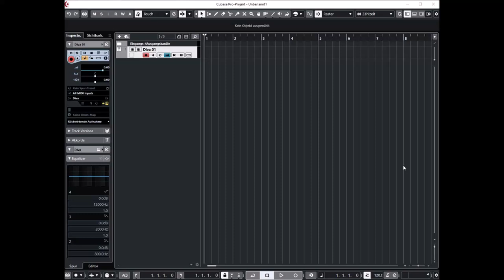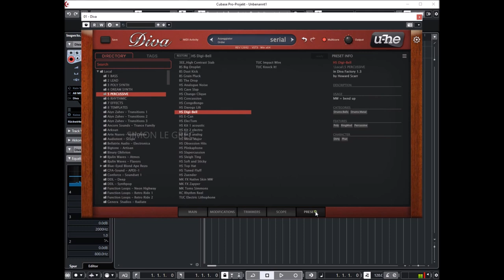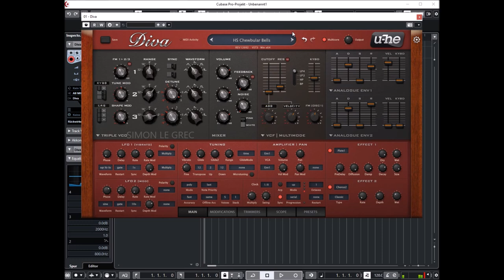U-he | Diva v1.4.5 | Presets Preview (No Talking)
Diva captures the spirit of five decades of analogue synthesizers. Oscillators, filters, and envelopes from some of the greatest monophonic and polyphonic synths of yesteryear were meticulously modelled for unmatched analogue sound.

More than a single synthesizer: Recreate an old favourite or mix-and-match modules to design your unique hybrid.

* Zero delay feedback (ZDF) filter design for authentic resonance
  behaviour
* 3 ADS(S)R envelope models based on classic synth hardware with
   keyboard follow and velocity scaling
* 5 oscillators models based on classic synth hardware
* 5 filter models based on classic synth hardware
* 2 host-syncable LFOs with multiple waveforms, restart options and
   phase controls
* 2 stereo effects slots, each with chorus (3 modes), phaser (2 modes),
   plate reverb, delay, rotary speaker
* Host-syncable arpeggiator with continuous rate offset, swing, various
   progression options

Improvements:
* Native support for Apple Silicon chips (M1)
* macOS Big Sur compatibility
* Improved GUI performance on Mac
* Support for Oddsound MTS-ESP
* Improved handling of junction links on Windows
* Improved multi-core performance on Mac
* Switchable side panel designs
* Preset tags modernized
* Preset list scroll direction preference
* Improved soundset installation
* Preset browser bank name support
* Added strict host sync button to arpeggiator section

Presets Preview:
00:00 Basses
00:18 Fat Bass
00:42 ARP Bass
00:52 Noisy Bass
01:47 Carpenter Style
03:10 FM 80s Bass
03:33 Detuned Bass
04:22 Detune ARP Bass
05:52 Leads
06:01 Van Buren Lead
06:31  Analog  Lead
07:11 Fuzz Lead
07:23 Soft Lead
07:36 Hardtrance Lead
08:06 Hardcore Lead
08:24 House Chord LD
09:24 Deep House Chord LD
09:45 Classic House Chord LD
10:53 Poly Synth
10:56 Syn Sound
11:02 Syn FX Pluck
11:04 Syn Brass
11:07 Syn FM
11:13 Analog Syn
11:43 Detuned Syn
12:35 Dream Synth
12:50 MKS Pad
13:06 OBX Pad
13:32 Dream Pad
13:56 Glass Pad
14:15 808 State Pad
15:00 Space Pad
16:16 Rhythmic
17:22 SID FM
17:30 Swing ARP
18:42 Hardtrance ARP (Modulaion)
19:40 New Order ARP 2
20:27 Techno ARP